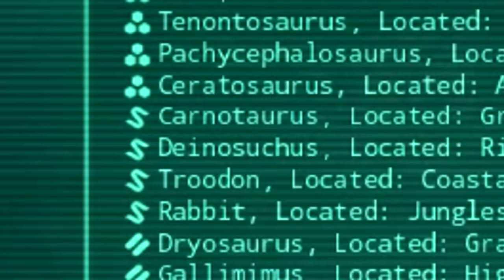Aventuras do Filhote Blueraptor | The Isle Evrima | (PT/BR)